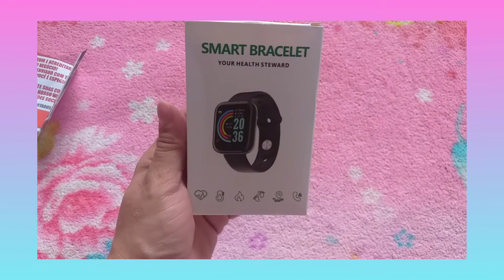Smartwatch D20 Y68 shoppebr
me sigam no Instagram pessoal @larabencoado846